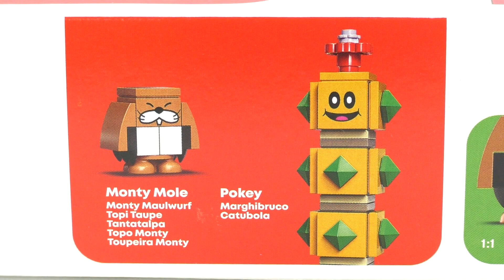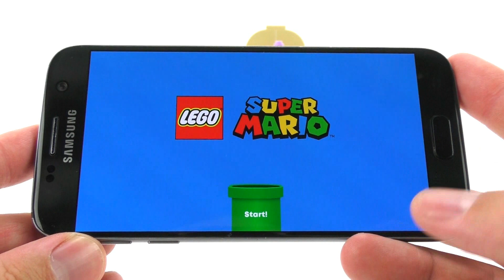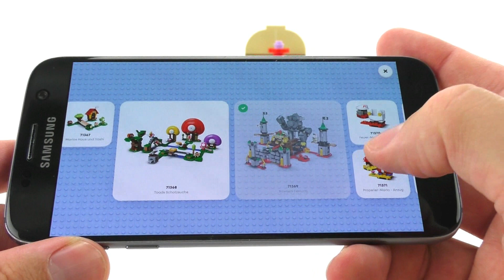LEGO Super Mario 71363 - Wüsten-Pokey - Erweiterungsset / Review deutsch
71363 - Wüsten-Pokey - Erweiterungsset
Jahr: 2020
Teile: 180
Minifiguren: 0
Preis: 19,99 €

Mein Equipment:
Hintergrund Ständer

Verwendete Musik im Video: Dutty - Vibe Tracks

Timeline:
0:00 Einleitung
0:54 Unboxing
1:42 Ersteindruck
1:49 App
2:40 Figuren
5:21 Modell
8:36 komplettes Level
9:52 Fazit

Viel Spaß :)